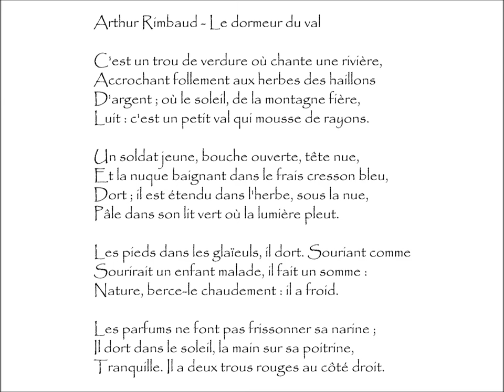Rimbaud (Arthur) : LE DORMEUR DU VAL - C'est un trou de verdure où chante une rivière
Le Dormeur Du Val | Poème écrit par Arthur RIMBAUD (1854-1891)
Extrait du recueil Poésies